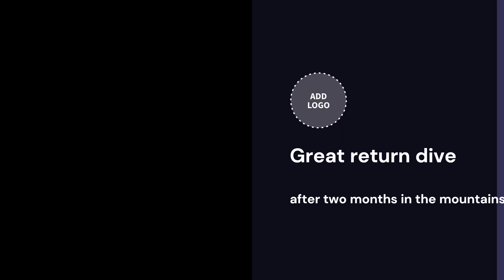LBTS dive 2023 08 12 Florida Beach Diver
return to the ocean after 2 months targeting the mountains